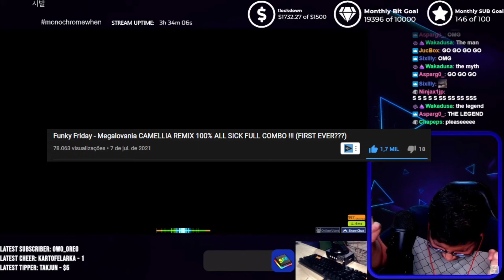Funky Friday | MEGALOVANIA CAMELLIA REMIX 100% FULL COMBO but WITH BLACK NOTES !!!! | SillyFangirl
Funky Friday SECOND EVER MEGALOVANIA 100% FULL COMBO but this time WITH BLACK NOTES !

Lets goooooo !!! SECOND EVER FULL COMBO 100% but WE DID IT WITH BLACK NOTES ! Thats it bois! we have mastered the black notes hahaha!!! NEW META POG?